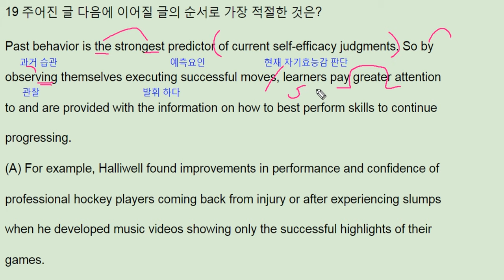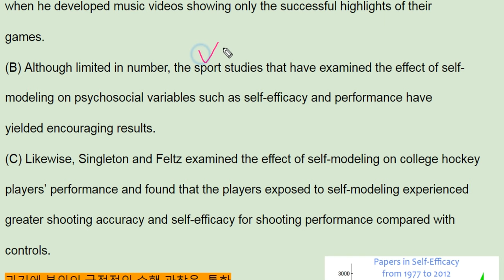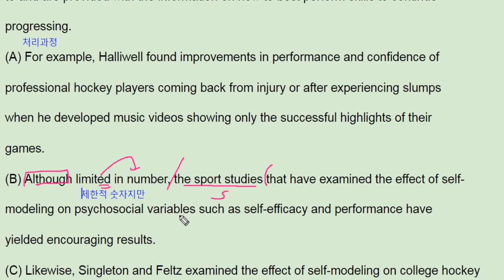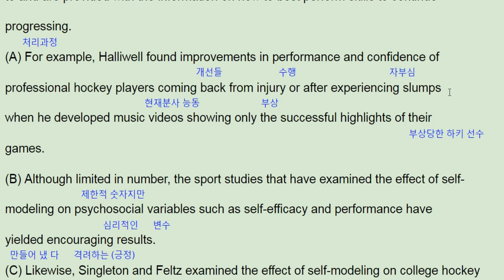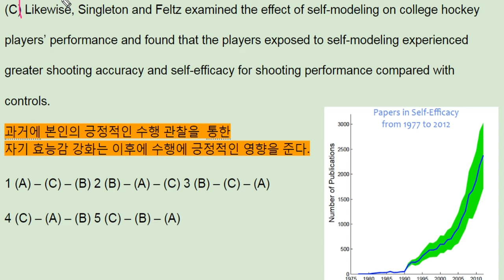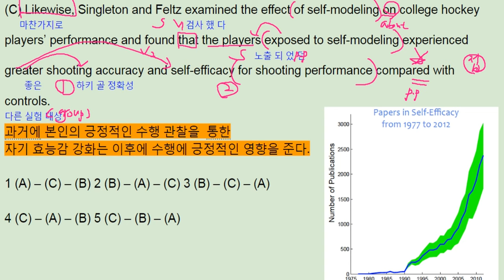2018 수능특강 영어 Test2 19번 - 번개콩